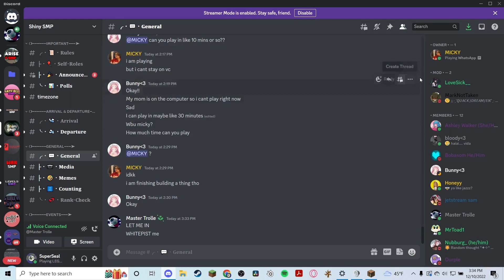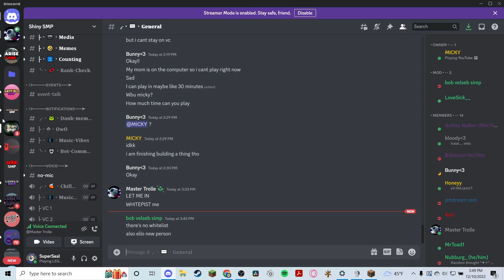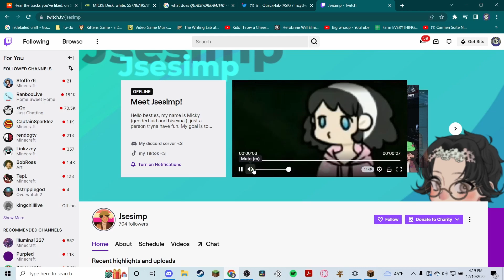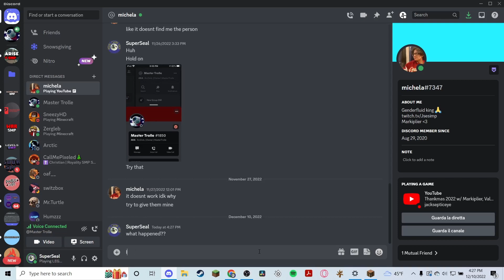Becoming German on the Shiny SMP